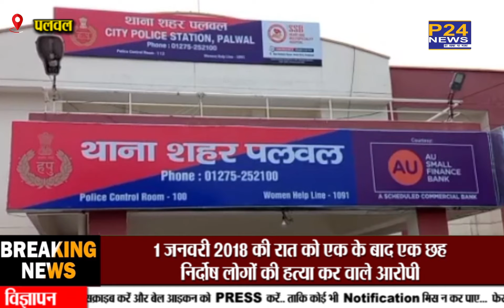नए साल की रात 6-6 हत्याएं करने वाले साइको किलर नरेश धनखड़ को मिली फांसी की सजा || P24 NEws